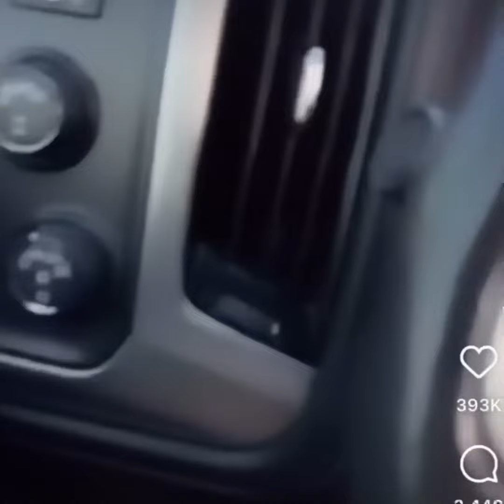LB REACTION:DRIVE BY WITH HAWK